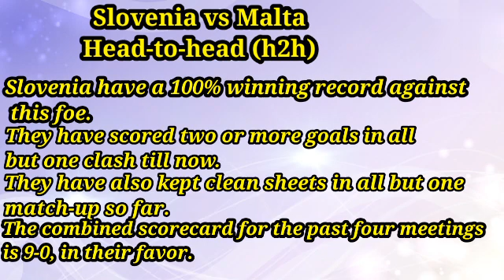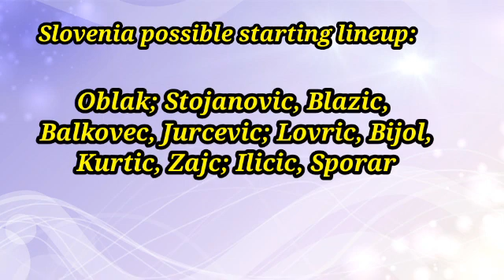Prediction : Slovenia vs Malta Lineup World Cup Qualification